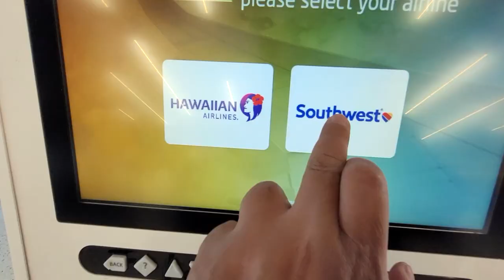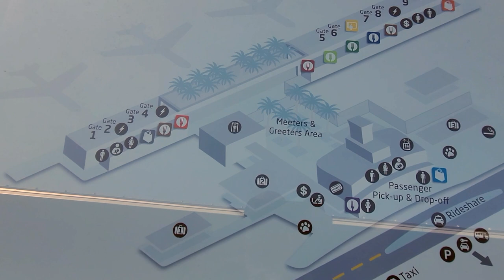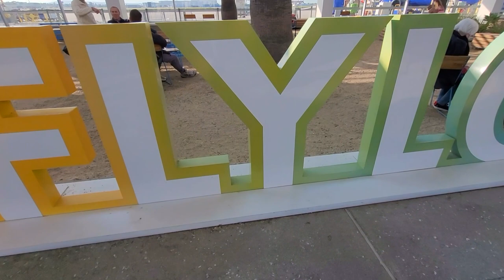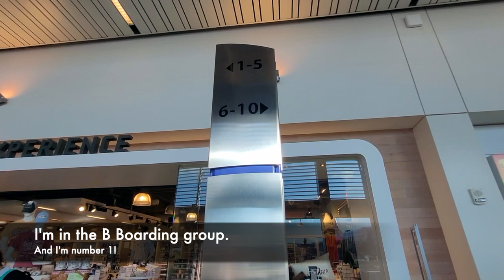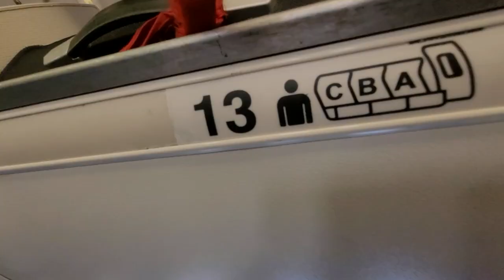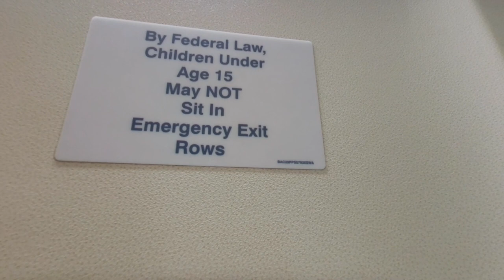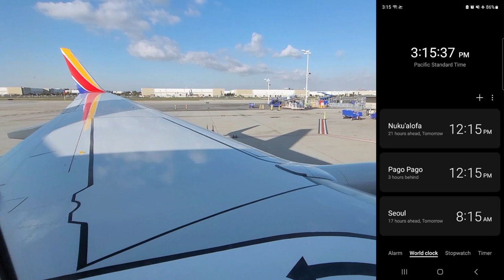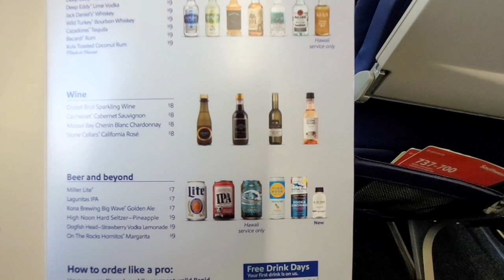BEST Free Seat Onboard! Southwest Airlines Trip Report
Struggling with legroom on Southwest Airlines on their Boeing 737-700? I sat in the best seat with amazing legroom on my flight from Long Beach to Las Vegas. Watch this video to see the seat, learn how to get it, and avoid feeling cramped on your next Southwest flight! (Bonus: Flight details and travel tips for Vegas!)

Learn a little bit about the
- Boarding Process, especially at Long Beach Airport
- Where to sit during the takeoff
- in-flight service
- My Overall impression of the flight
- The best seat on Southwest's Boeing 737-700

It's not really a secret. It's an exit row seat that almost anyone can choose to sit in! Budget travelers and tall passengers rejoice with extra legroom! It doesn't cost extra but you do have to be lucky enough to have a high enough boarding group to sit here.

Enjoy today's Southwest Airlines Trip Report and Southwest Airlines Flight Review from Long Beach to Las Vegas!